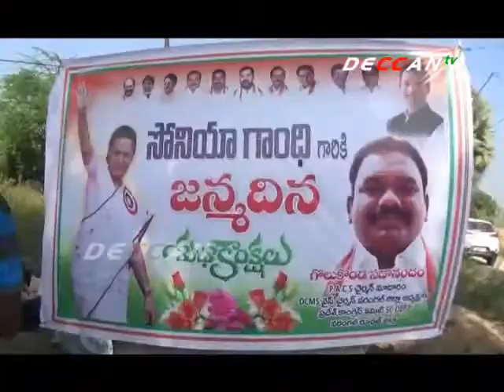AICC President Sonia Birthday Celebrations in Parakal | DECCAN TVWarangal Sonia gandhi Birthday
వరంగల్ రూరల్ జిల్లా పరకాల నియోజకవర్గంలో సోనియాగాంధీ పుట్టినరోజు వేడుకలు ఘనంగా జరిగాయి. సోనియా 71వ జన్మదినం సందర్బంగా స్థానిక కాంగ్రెస్ నేతలు స్వీట్లు పంపిణీ చేశారు. సోనియా ఆరోగ్యంతో ఉండాలని.. ఆమె దేశానికి చేస్తున్న సేవలను కొనియాడారు